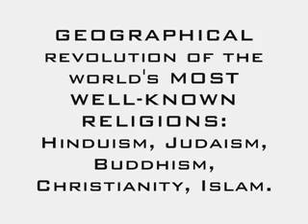Religion map copy